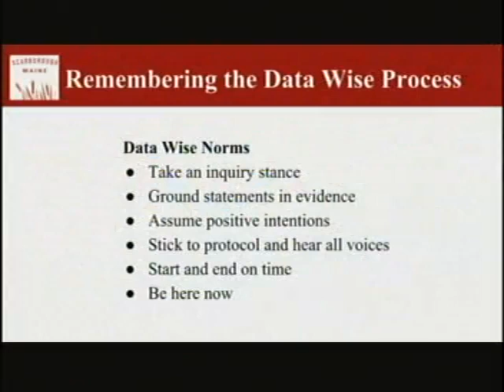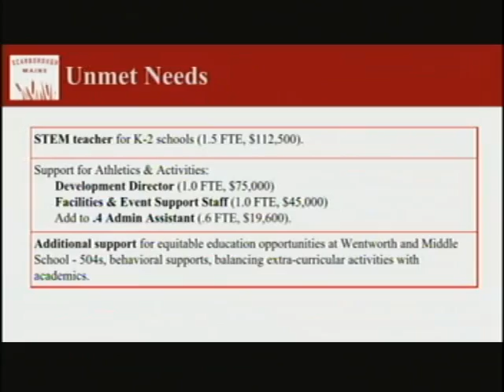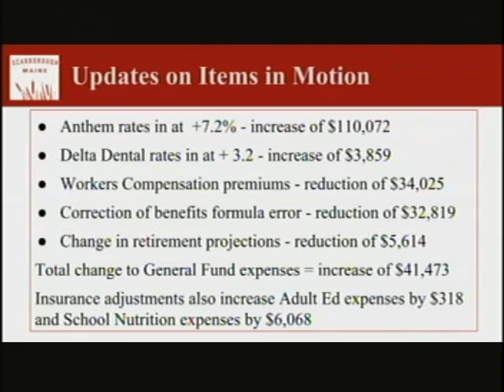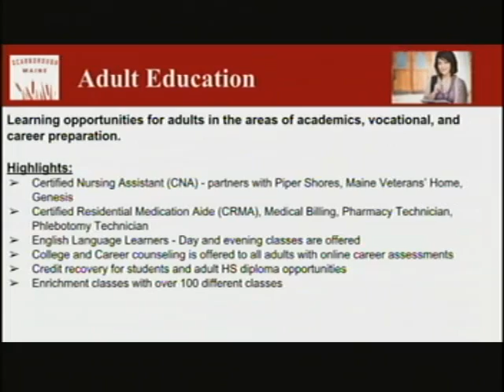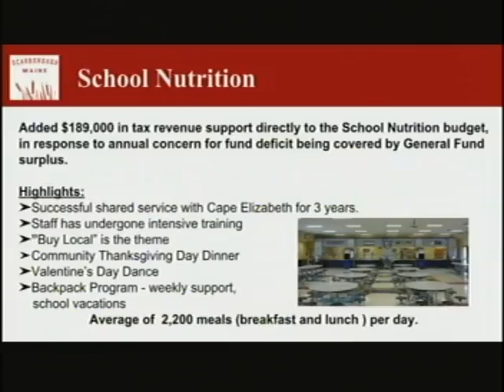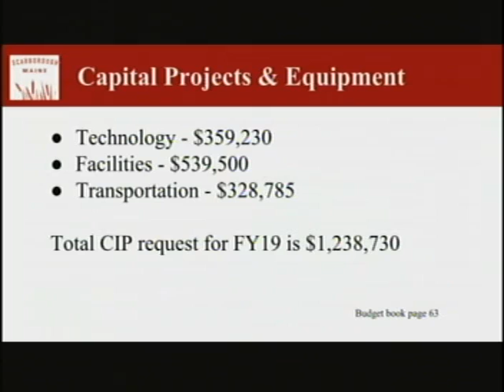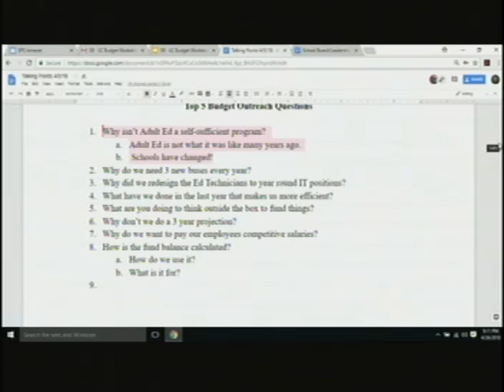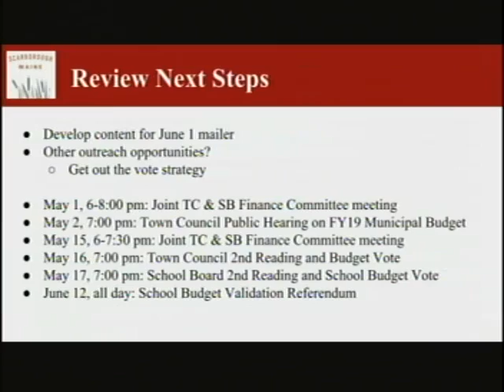School Board, April 26, 2018, Scarborough, Maine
School Board, April 26, 2018, Scarborough, Maine workshop. 9:51